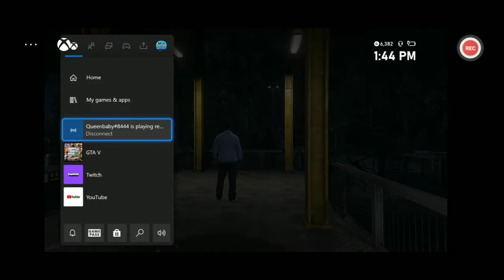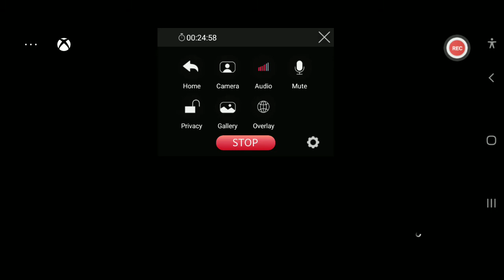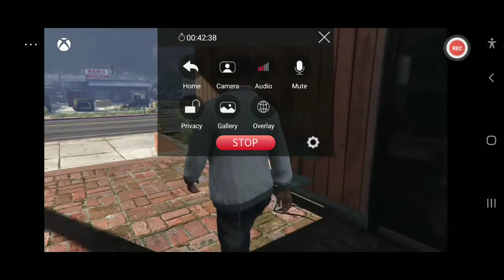Going to Mount Chiliad in GTA 5 but I kept dying!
Let's be Friends/Socials:
Roblox Account: OceanSquadPlays
Roblox Group: Ocean Squad Gamers